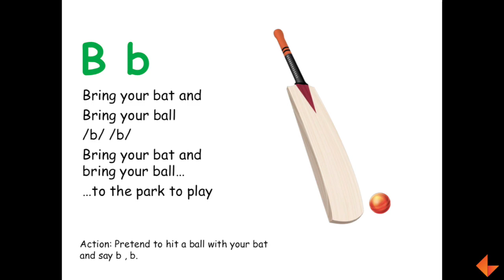Phonics Song - B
Learn to sing the phonics song for the letter B